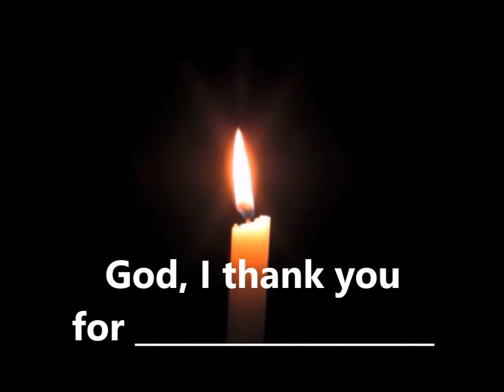St Barts Assembly Part 4 Jesus the Living King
Spring Term 2021
This is video made for and has restricted use by St.Bart's School.
It is part of SOaR's 'Lighthouse for Schools' Project.